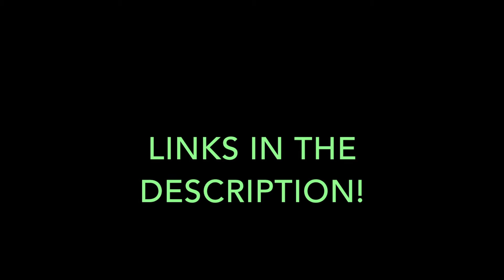Wasp Nest Videos Creative shoot 2016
Christina, Courtney, Sara, and Sydney are all present for this incredible shoot in hart Park in the heart of the golden empire, Bakersfield California
Kudos to Frankie for the b-roll videography shot on an iPad 2
this shoot was done entirely on a panasonic gh4 switching between a 40-150mm lens and a 35mm prime.
It may be rainy right now in California but the weather but pretty perfect for this!